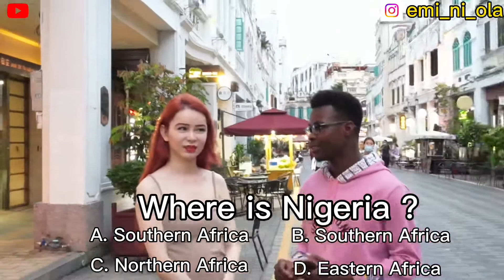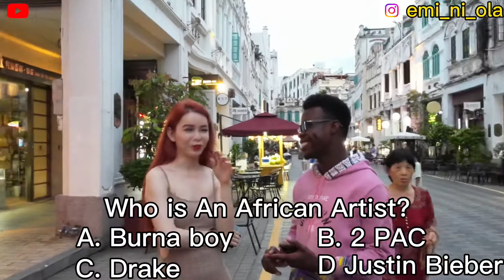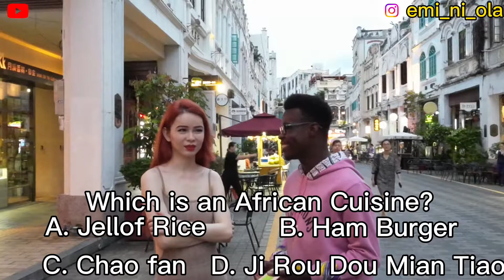HOW WELL DO CHINESE KNOW AFRICA?